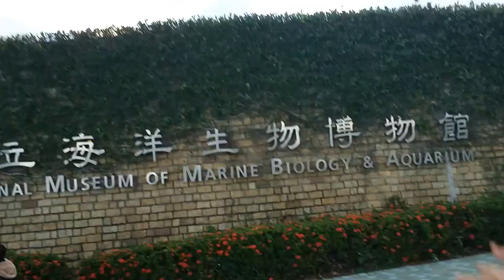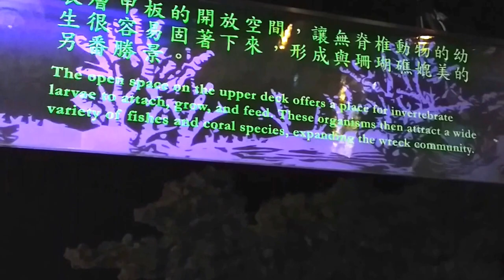National Museum of Marine Biology & Aquarium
aquarium yang berada didaerah pingtung